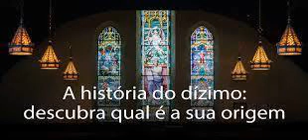Dízimo A Origem2.0-מַעֲשֵׂר אֵת הַמַקוֹר שְׁתִי נְקוּדָה אֶפֶס-Ma'aser Êt HaMacor Shêtí Nêkudáh Êsêr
Ma'aserôt Ou Corbanôt(dízimos ou ofertas):
Solange Gonçalves Nunes da Cunha
Banco da Sinagoga Casa de Yahuh:
Banco do Brasil (B.B.):Banco nº: 001
Agência: 3504-1
Conta Corrente: 50.086-0
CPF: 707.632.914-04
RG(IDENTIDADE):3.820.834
SOLANGE G N CUNHA
(Nome no Cartão do Banco do Brasil)
O dízimo deve ser devolvido na casa que se chama pelo seu nome!
Sefer Devarim(סֵפֶר דְבַריִם-Livro de Deuteronômio):12:5-6:
(12):5:"mas recorrereis ao lugar que Yahuh(יָהוּה)vosso Elohim (אֱלֹהיִם)escolher de todas as vossas tribos para ali pôr o seu nome,para sua habitação, e ali vireis.
6 A esse lugar trareis os vossos holocaustos e sacrifícios, e os vossos dízimos e a oferta alçada da vossa mão,e os vossos votos e ofertas voluntárias,e os primogênitos das vossas vacas e ovelhas;"
*HaTefilah HaMaasêr(הַתְפִילָה הַמַעֲשֵׂר-A oração do dizimista):*(10%):
*(P.E.): Provas Escriturais:
*(R.C.E.):Referências e Concordâncias Escriturais:
*Kitvai HaKodêsh(כִּיִתבָיִ הַקוֹדֵּש-A Escritura Sagrada):*Toráh (תוֹרָה):
*Sefer Devarim(סֵפֶר דְבַריִם-Livro de Deuteronômio):(26):13-14-15:
A terra e suas primícias-*Ma’asêr (מַעֲשֵׂר-dízimo):*(10%):
*A oração de quem ofereceu ou devolveu o maasêr (מַעֲשֵׂר-dízimo)!!
13 E dirás perante Yahuh(יָהוּה)teu Elohim(אֱלֹהיִם):Tirei da minha beit (בֵּית-casa) BêArêty HaKodêsh(בִּעַרְתִּי־הַקֹּדֶשׁ-o que é consagrado)*(10%):,e o dei LêLeui, VêLêGêr,LêYatom VêLêAlmanáh(לְלֵּוִי וְלְגֵּר לְיָּתוֹם וְלְאַלְמָנָה-ao levita, ao estrangeiro,ao órfão e à viúva),conforme todos os teus mandamentos que me tens ordenado; não transgredi nenhum dos teus mandamentos, nem deles me esqueci.*

14 Dele*(10%):não comi no meu luto, nem dele*(10%):tirei coisa alguma estando eu imundo,nem dele*(10%):dei para algum morto;ouvi a voz de Yahuh (יָהוּה) meu Elohim;conforme tudo o que me ordenaste,tenho feito.*

15 Olha desde a tua santa habitação,desde o shamaim(שָּׁמָיִם-céu),e abençoa o teu povo de Israel,e a êretz(אֶרֶץ-terra)que nos deste,como juraste a nossos pais,êretz(אֶרֶץ-terra) que mana leite e mel.*
(Camaragibe-PE-BR-TP:Terra Plana):
(Rosh Hadassah Paz):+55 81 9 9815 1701 (WhatsApp):
Destaque Master:Sefer Malachy:Guímel: Alef(Malaquias):3:10

Palavra Em Foco:Terêf(טָרֵף-Presa)ou Terêf(טרף-Presa)sinônimo de: Ôchêl(אוֹכֵל-Comida)ou Ôchêl(אוכל-Alimento)ou ainda;em inglês:Food.Presa é um Substantivo Feminino que significa:"Ação de Apresar,de tomar do inimigo,apresamento(Para Comer).
Sefer Malachi (סֵפֶר מַלאָכִי-Livro de Malaquias):(03):(10): (Destaque):
Sefer Malachi (סֵפֶר מַלאָכִי-Livro de Malaquias):(03):(10):
10 לא אם צְבָאוֹת יהוה אמר בזאת נא ובחנוני בביתי טרף ויהי האוצר בית אל המעשר כל את הביאו  די׃ בלי עד ברכה לכם והריקתי השמים ארבות את לכם אפתח (Comportas:Nova Versão Internacional):
(Haviú Êt kôl HaMaasêr El Beit Hôtzar Vihi Terêf BêBêití Uvêchanuni Na Bazôt Êmêr Yahuh Tsevaôt Ym Lô Êfêtách LaChem Êt Arubôt HaShamaim VêHaRikôtí LaChem Brêchah Ad Bêlí Daí)./*(Terêf=Presa ou Comida e Arubôt=Fechaduras):
Trazei todo o dízimo ao tesouro da beit(בֵּית-casa),para que haja comida em minha beit(בֵּית-casa);testai-me agora nisto! diz Yahuh Tsevaôt(צְבָאוֹת יָהוּה-Yahuh dos Exércitos)(e vereis)se não vos abrir as fechaduras(das comportas)do shamaim(שָּׁמָיִם-céu)e vos derramarei uma benção,para que haja mais do que suficiente!

*(37) Trinta e Sete Fontes Relacionadas (T. S. F. R.):
Site da Sinagoga Beit Yahuh (Site da Sinagoga Casa de Yahuh):
Canal YouTube:
Rabbi Yahusef Shalom Ben Emet